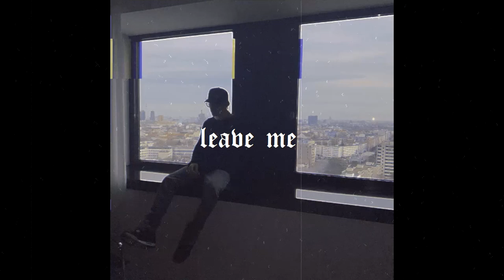[Free] Edo Saiya Type Beat - leave me | (prod. Deymx) 2021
You can use the beat and keep 100% profit on Youtube & Soundcloud.
Purchase a LEASE for all platforms like SPOTIFY or Apple Music because of copyright.

Wav Lease: 30€ (WAV + License)
Premium Lease: 50€ ( WAV + STEM TRACKS+ License)

150bpm F Minor
[Free] Edo Saiya Type Beat

0:00 - Intro
0:26 - Chorus
0:51 - Verse
1:30 - Bridge
1:42 ​- Chorus
2:08 - Outro